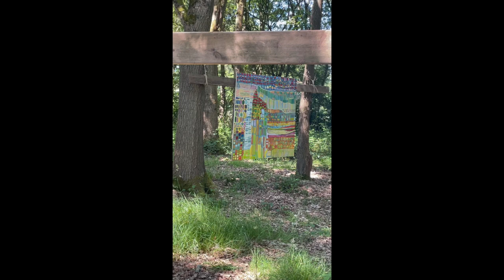Felicity Williams Studio Visit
Felicity Williams
Jessops Farm, Tonbridge Road, Bough Beech,
Edenbridge TN8 7A